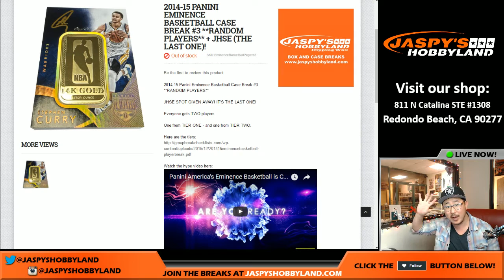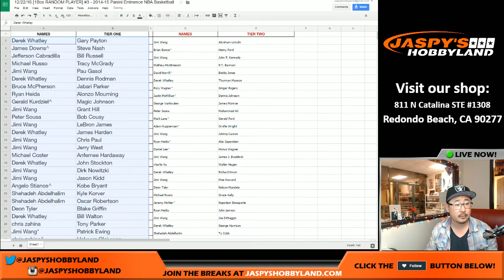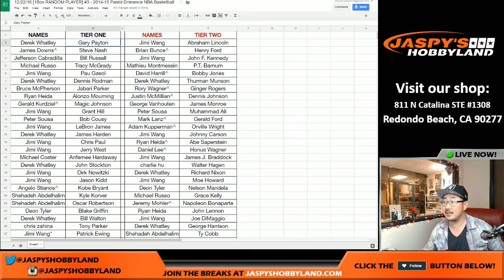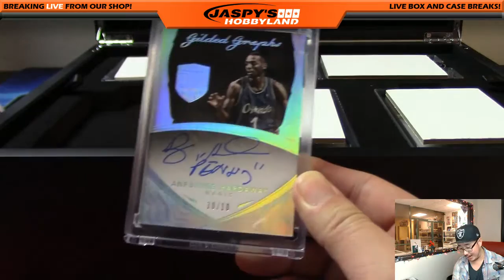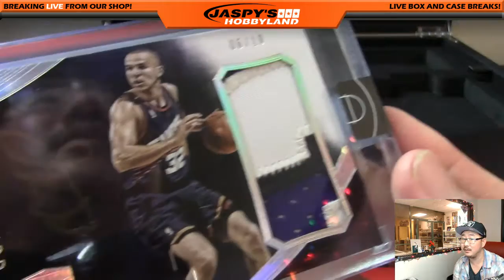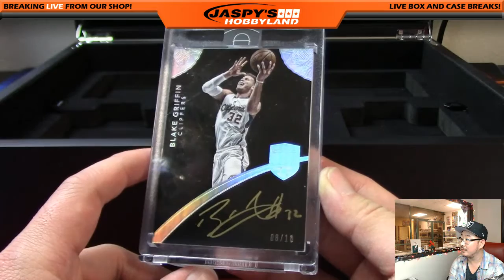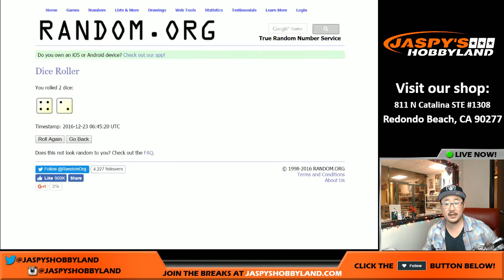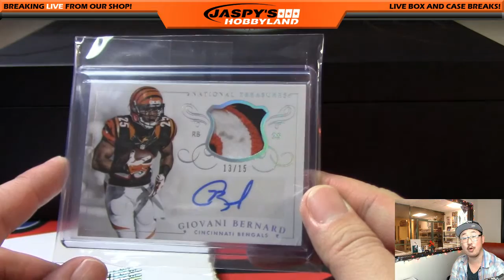12/22/16 [1Box RANDOM PLAYER] #3 - 2014-15 Panini Eminence NBA Basketball